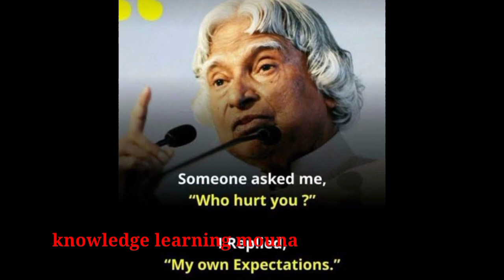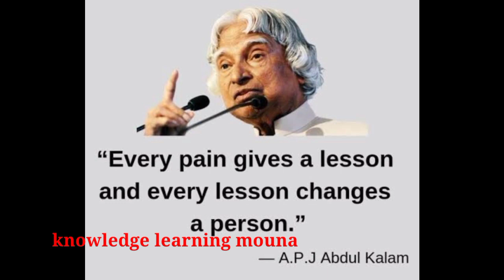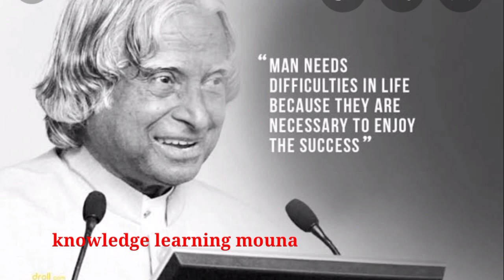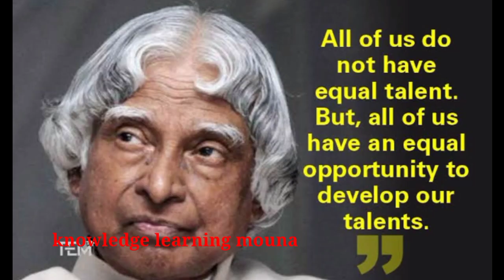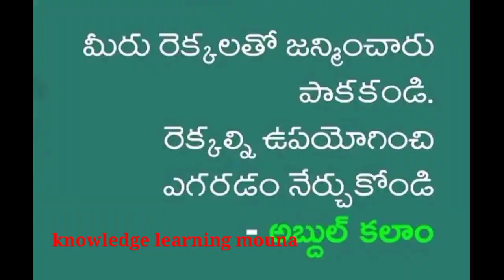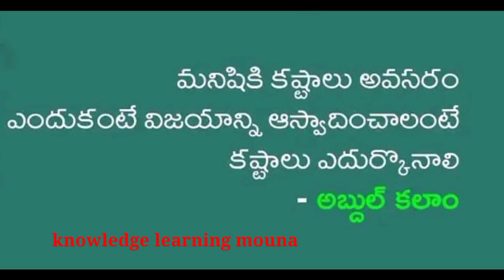Apj Abdul Kalam "missile man"world students day Oct 15#ytshorts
APJ Abdul Kalam"missile man",world  students day, missile man, Abdul Kalam, students day, world students day,apj Abdul Kalam,